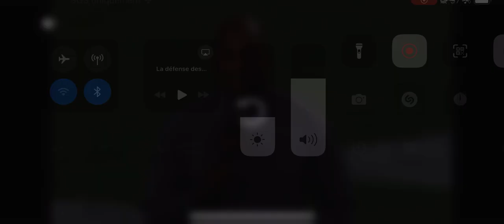Reportage du match Alouettes Vs Blue Bombers